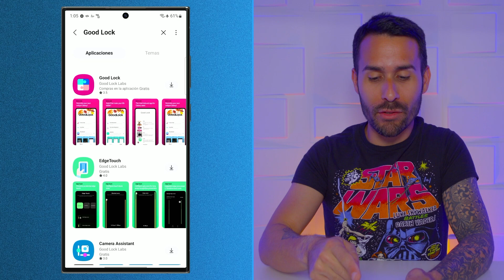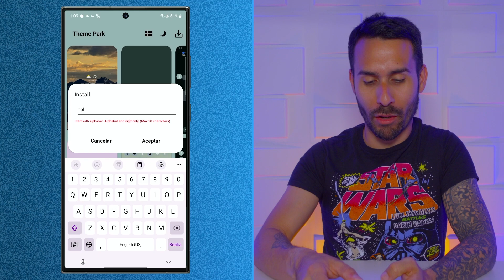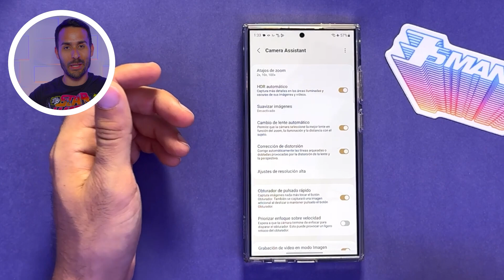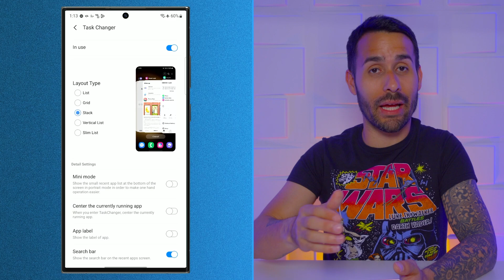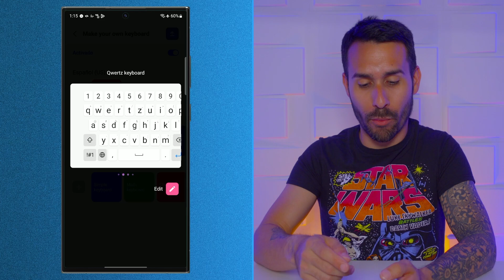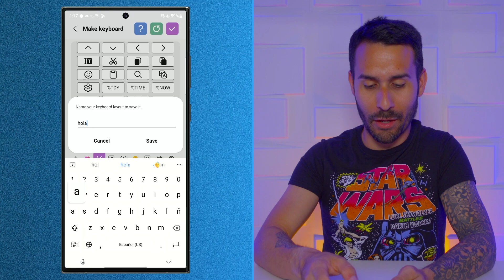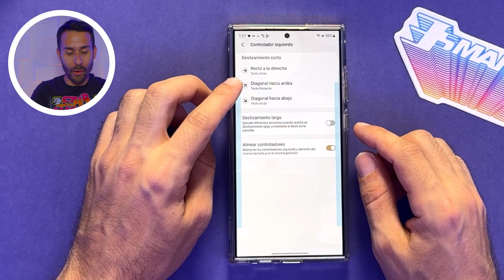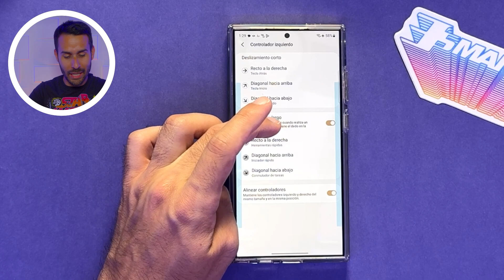Good Lock REVOLUCIONA tu Samsung Galaxy! | 35 Top Trucos y Tips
Sácale el máximo a tu Samsung Galaxy con la aplicación Goodlock, que te permite personalizar y cambiar muchos aspectos de tu teléfono Galaxy.

0:00 - Intro
0:19 - Instalar GoodLock
0:36 - Configurar
0:52 - Theme Park - Personaliza Más tu Galaxy
3:01 - Camera Assistant - Más Funciones para tu Cámara
3:21 - Añade Atajos de Acercamiento
3:49 - Toma Fotos Rápidamente
4:21 - Más Fotos con Temporizador
4:51 - Ahorra Batería Viendo Videos
5:19 - HomeUp - Edita tu Pantalla de Inicio
5:32 - Mejora tu Pantalla de Inicio
6:01 - Haz Búsquedas Rápidamente
6:17 - Elimina la Etiqueta de las Aplicaciones y más
6:40 - Cambia el Estilo de las Carpetas
6:58 - Cambia el Modo de Multitarea
7:36 - Más Trucos
7:49 - Keys Cafe - Personaliza tu Teclado
8:11 - Crea Teclados Individuales
8:36 - Añade Más Botones y Más a tu Teclado
8:47 - Añade Más Columnas
8:59 - Añade Emojis Específicos
9:21 - Fórmulas de Escritura
9:32 - Escribe Atajos de lo que Escribas Constantemente
10:00 - Añade Emojis Japones
10:14 - Modifica o Remueve Teclas No Usadas
10:32 - Usa tu Nuevo Teclado
11:11 - Cambia los Colores de tu Teclado
11:40 - Edge Lightning+ - Animaciones para tus Notificaciones
12:00 - Efectos para tus Notificaciones
12:45 - Muestra de tus Notificaciones con Efectos
12:57 - OneHand Operation+ - Usa tu Teléfono Mejor con tu Mano
13:12 - Cambia Gestos para Uso de una Mano
14:11 - Más Gestos con una Sola Mano
14:24 - Menú Flotante de Acciones Rápidas
14:46 - Lanzador de Aplicaciones Flotantes
15:24 - NiceShot - Mejora tus Capturas de Pantalla
15:36 - Añade Botón para Borrar Capturas de Pantalla